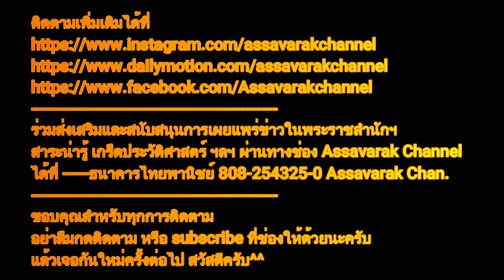ม้าเซกเถาว์! สุดยอดม้ากระต่ายแดงเคียงคู่กับเทพเจ้ากวนอู!!! เปิดตำนานอัญมณี/สิ่งของ ก้องโลก No.84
เปิดตำนานอัญมณี/สิ่งของ ก้องโลก No.84
ตอน  ม้าเซกเถาว์! สุดยอดม้ากระต่ายแดงเคียงคู่กับเทพเจ้ากวนอู!!!
ตัดต่อโดย Nareerut
เสียงบรรยาย Assavarak Chan
ร่วมส่งเสริมและสนับสนุนการเผยแพร่ข่าวในพระราชสำนักฯ